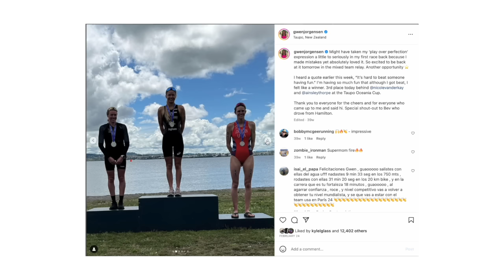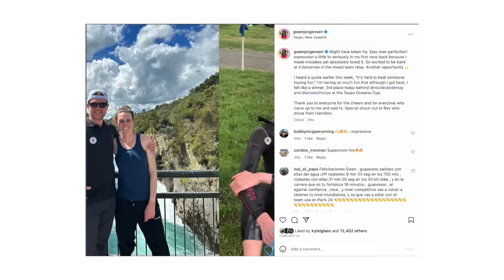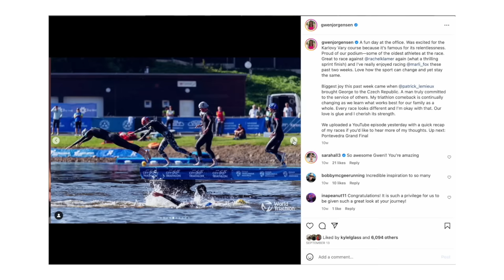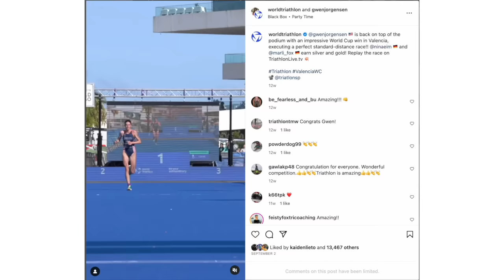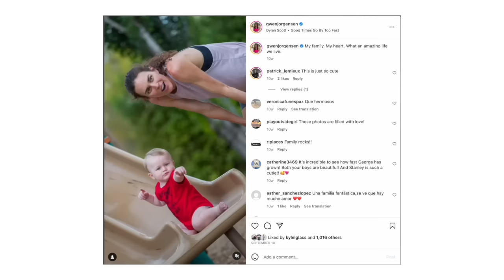2023 Season Recap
I am Gwen Jorgensen, 2016 Rio Olympic Champion in the triathlon. I am a mom of two and am returning to triathlon after running profesionally for five years. Follow along as I battle it out with the best in the world.